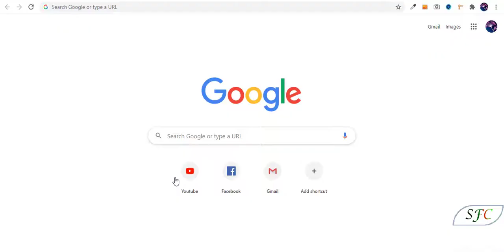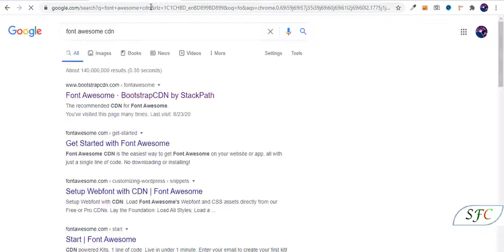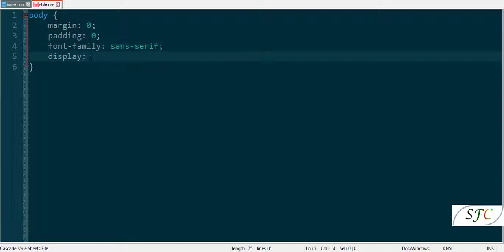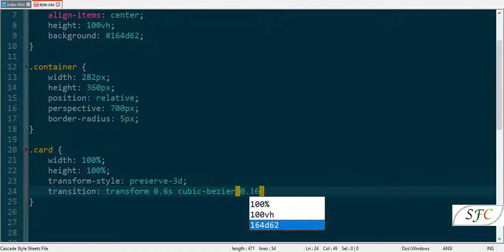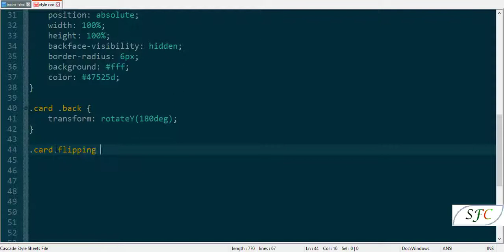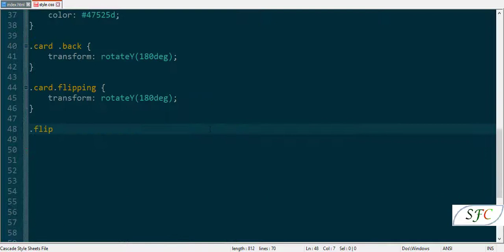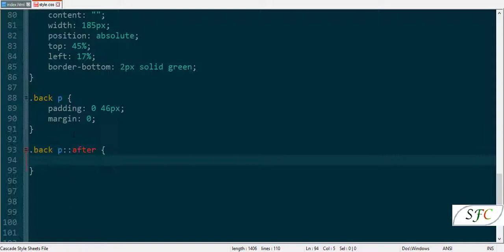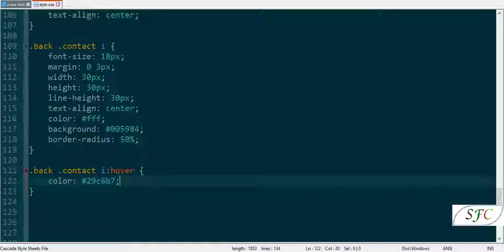How to create Profile Card Flip Animation using html, css and js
Profile Card Design with Flip Animation using html, css and js. Let's start's coding.